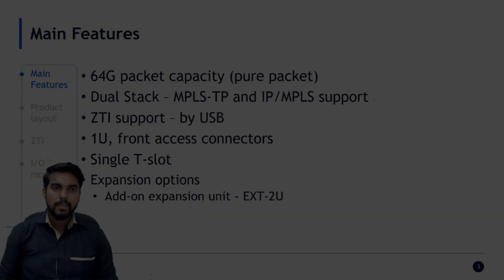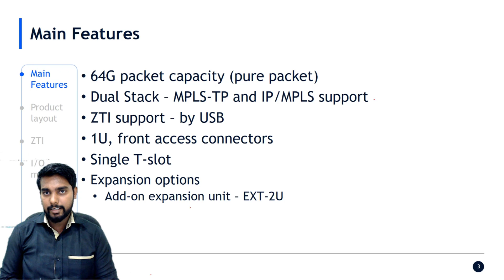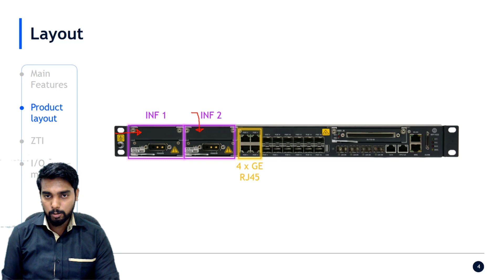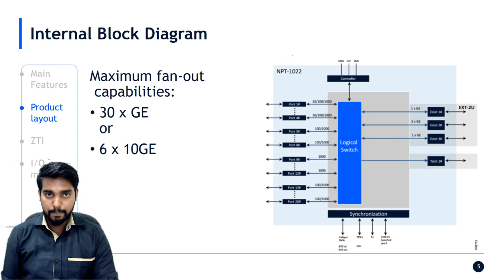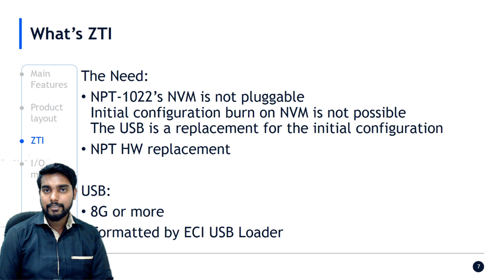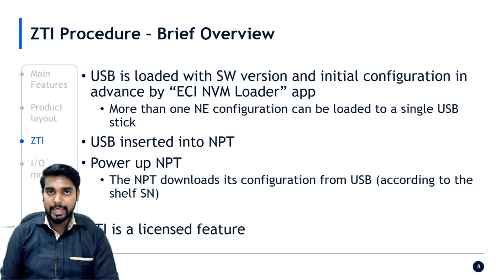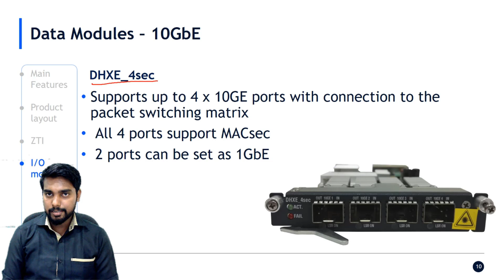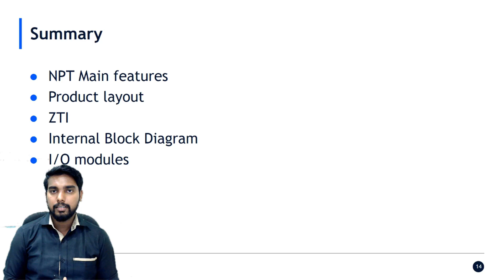Layer 3 Curriculum: Neptune (NPT) 1022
The Neptune 1022 is an extremely compact CE2.0-compliant Carrier Ethernet IP/MPLS L3 access device. It is optimized for high-capacity access applications, offering a cost-effective high-throughput solution. I A member of Neptune (NPT) product line, NPT-1022 is 1RU in height, supports up to 64 Gbps capacity, providing a generous fan-out for 10G/GE interfaces and is optimized for high-capacity CPE, Cell Site GW (CSG) and access applications.